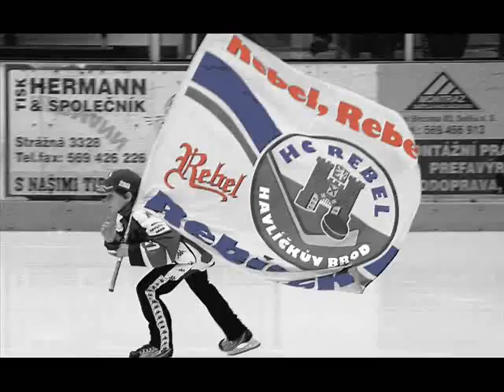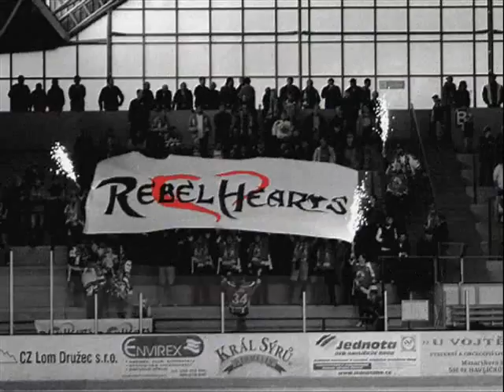HC Rebel - promo video na semifinále play-off 2011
Havlíčkobrodští hokejisté a fanoušci letos dokázali velké věci. Postoupili do semifinále, velký sen pokračuje.